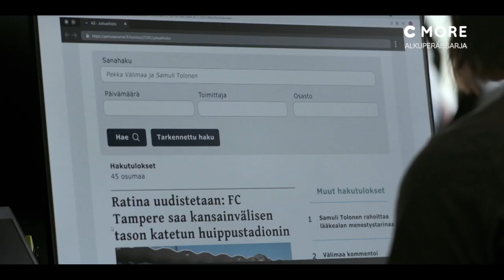Enemy of the people, a Finnish crime drama thriller tv series (2022) | Kansan vihollinen c more sbs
A journalist calls down the wrath of her readers by trying to uncover the connection between the murder of a local football hero and a cryptocurrency. Searching for the truth she risks not only her reputation, but her life.

Toimittaja Katja Salonen alkaa penkoa tunnetun jalkapallotähden hämäriä liiketoimia. Katja ei tiedä sohaisseensa ampiaispesään ja pistäneensä alulle murhaavan tapahtumien ketjun. Etsiessään totuutta Katja vaarantaa paitsi maineensa, myös henkensä.